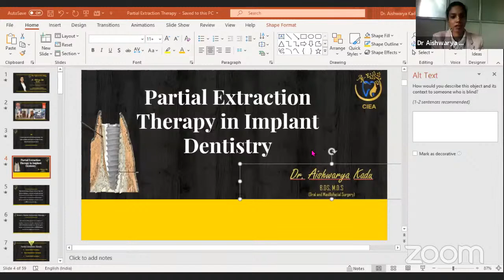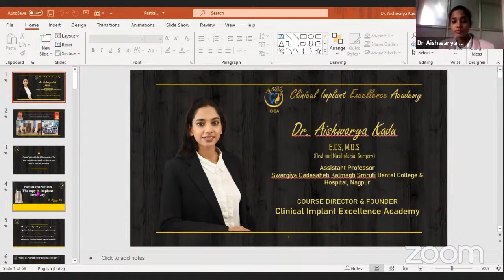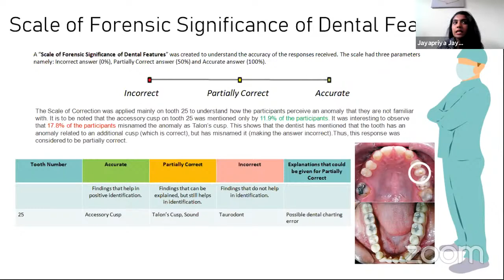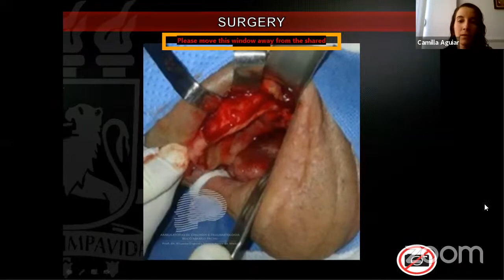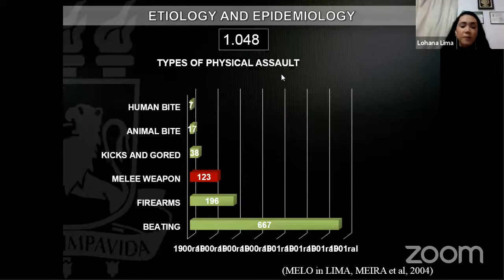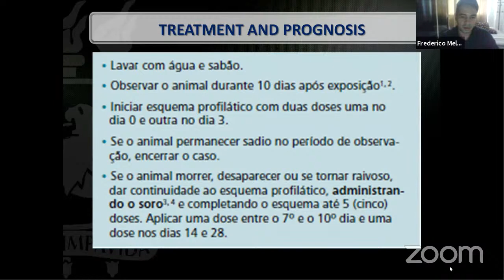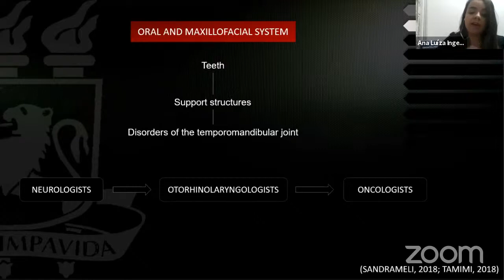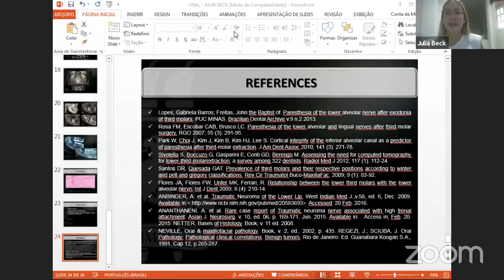Webinar on Dental Science & Oral Health Congress - April 19, 2021 | Inovine Conferences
Inovine organizes Webinar on Dental Science & Oral Health Congress - April 19, 2021